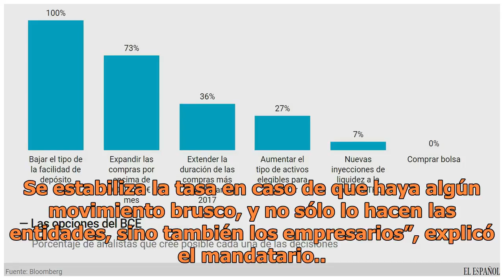Analizan compra de seguro para evitar alza de intereses por deuda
El Estado contempla la adquisición de un seguro para evitar el incremento en las tasas de interés en el pago de la deuda pública, así como la reestructura en el mes agosto, anunció el gobernador Miguel Riquelme.“Siempre los bancos te aconsejan que tomes previsiones para el caso de que pueda haber un...